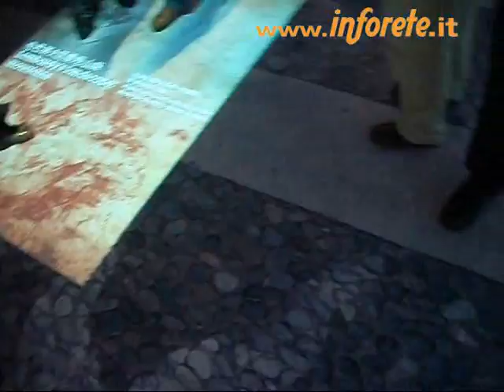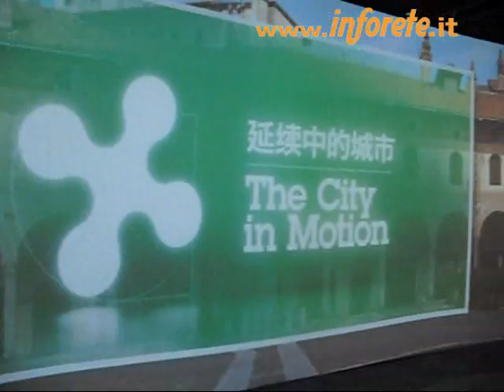Piazza Ducale protagonista all'EXPO di Shangai 2010